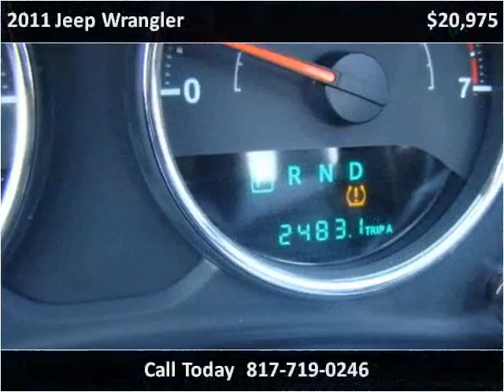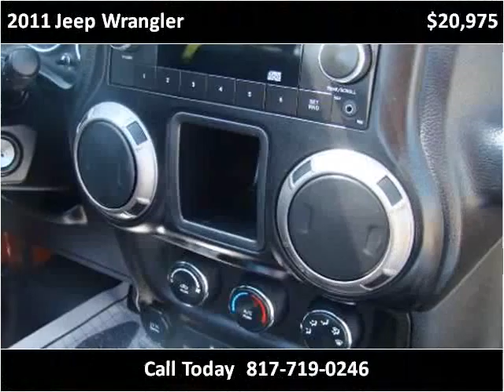2011 Jeep Wrangler Used Cars Arlington Dallas Fort Worth TX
This 2011 Jeep Wrangler is available from My Car Man.